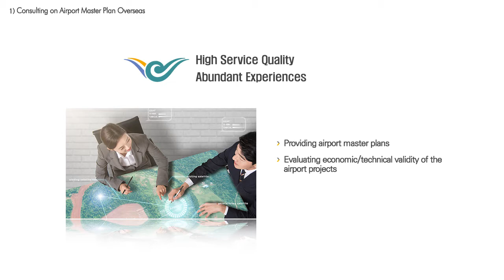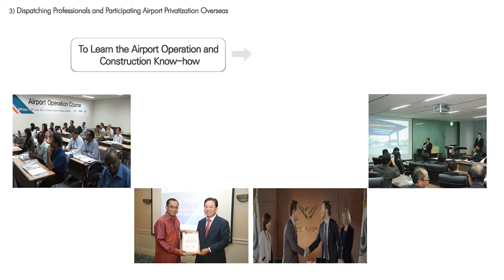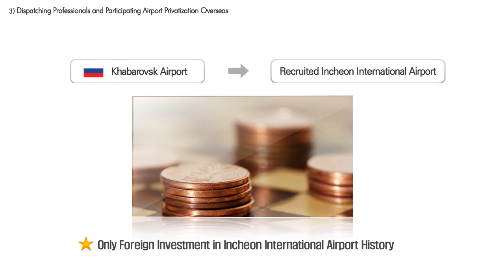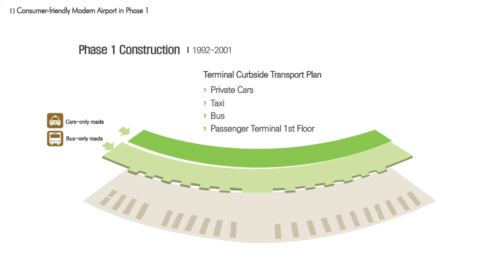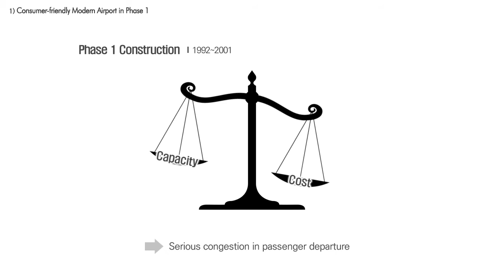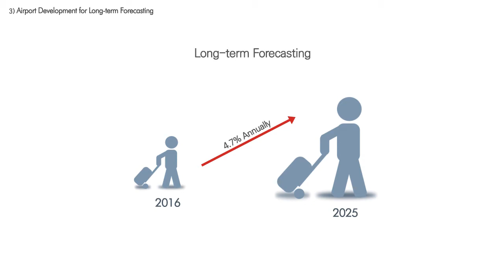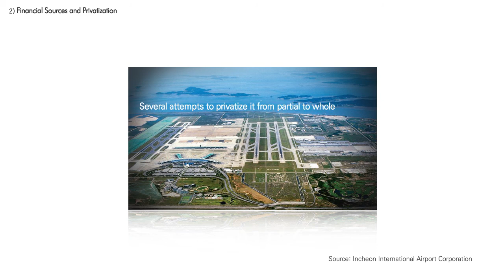Building a Successful International Airport_ Incheon Airport 6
6.Implications and Vision

IIA has dispatched professionals to share the accumulated knowledge on airport operation and construction and has participated Airport privatization process overseas including Philippines, India, Indonesia, and Paraguay. IIA suggested three phases as important elements to build the successful airport: consumer friendly construction, modifying demand forests and facility loopholes, and long-term growth forecasting. At the end of the lecture, students will be able to learn implications and major features of what made IIA one of the main transport hubs in Northeast Asia.